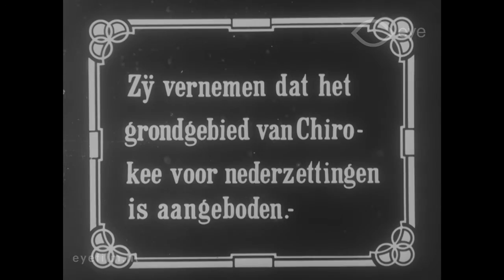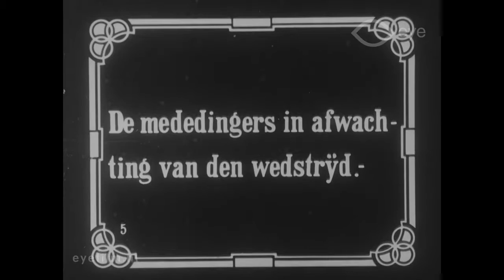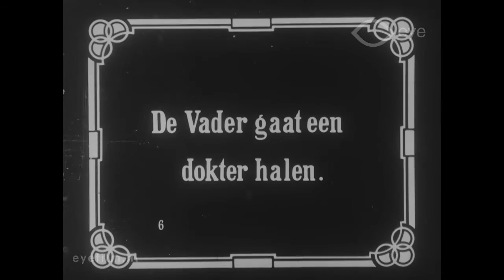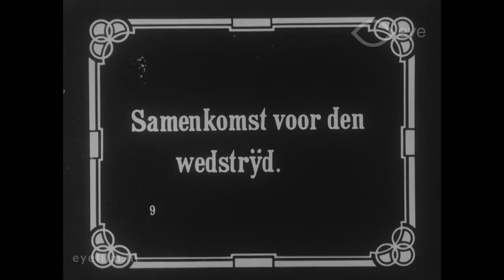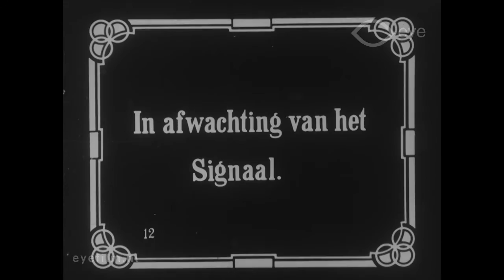How States Are Made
Director: Rollin S. Sturgeon | Production Country: United States | Year: 1912 | Production Company: Vitagraph Company of America (United States) | FLM29854 | Film from the collection of Eye (Amsterdam)

A Western drama about a young family that goes looking for a piece of land, but are harangued by a criminal.

Cast: Fred Burns, Robert Thornby, Charles Bennett (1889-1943), Anne Schaeffer.